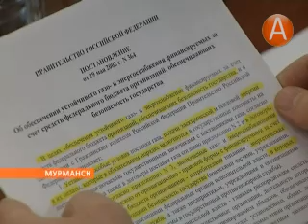01 безопасность горожан 12.12.2013